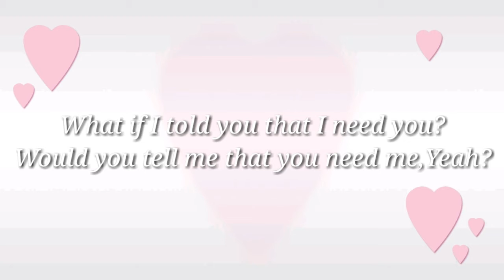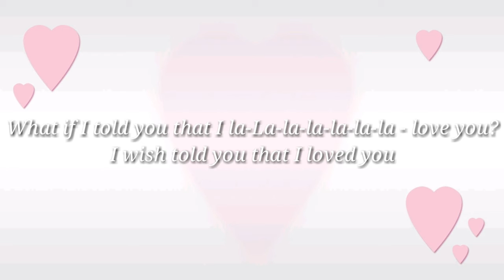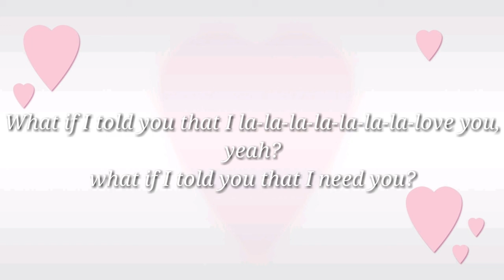Ali gatie - What if I told you that I love you (lyrics video)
Mix - Ali Gatie - What If I Told You That I Love You (Lyric Video)

Ali Gatie - What If I Told You That I Love You (Lyric Video)

Save

Report

World lyrics

Song: What If I Told You That I Love You by Ali Gatie lyrics
Discover of best new pop music on my channel

Suggested Video:
H.E.R. - Sometimes (Lyric Video)

Lyrics:
What If I Told You That I Love You - Ali Gatie:

[Chorus]
What if I told you that I lo-lo-lo-lo-lo-lo-lo-love you?

[Verse 1]
Ayy, when you told me that you'd love me

[Bridge]
Would you tell me that you love me back? (Me back)
Would you tell me that you miss me back? (Me back)